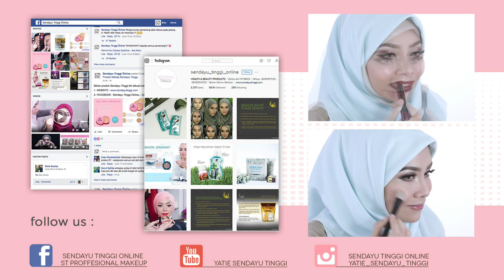SOFT ORANGE Glowing Makeup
Salam, hai

Mekap kali ni lebih lembut tetapi menggunakan warna yg pembayang mata yg hangat iaitu oren dan merah. Kulit tetap nampak glowing, ringan dengan warna bibir yg soft matte. Semua produk dari Sendayu Tinggi.

Mekap yg digunakan :

1. Marker Pen Eyeliner FREE Slim Pencil Liner RM41.35 (ahli RM39.30) | kod Dark Brown

2. Eyes & Cheek Palette RM68.90 (ahli RM65.45) | kod Vibrant Charming

3. Concealer High Coverage RM41.35 (ahli RM37.20) | kod 01

4. Superglow Gorgeous Skin Highlight RM42.40 ( ahli RM38.15) | kod Tan Pearl

5. Velvety Matte Long Lasting Lip Crayon RM36.05 ( ahli RM32.45 )

6. Whipped Cream Foundation RM42.40 (ahli RM38.15) | kod Light Ivory

Bagaimana cara mendapatkan produk terbaru Sendayu Tinggi :

1) Melalui 31 Outlet ST seluruh M'sia
2) Watsons terpilih
4) Melalui Dealer Online ST

FOLLOWS ME AT